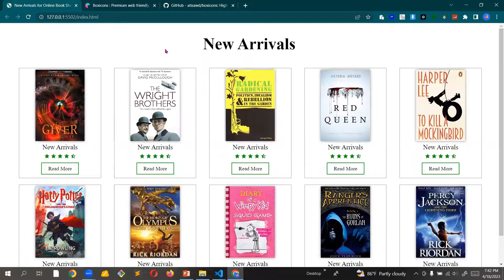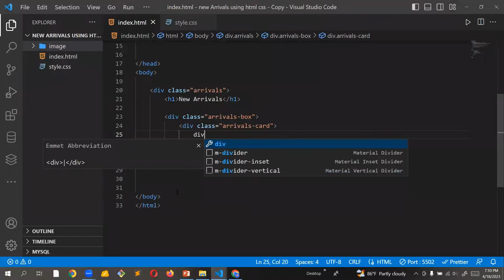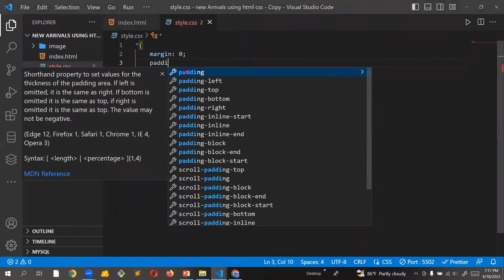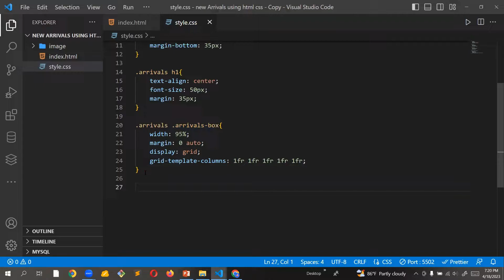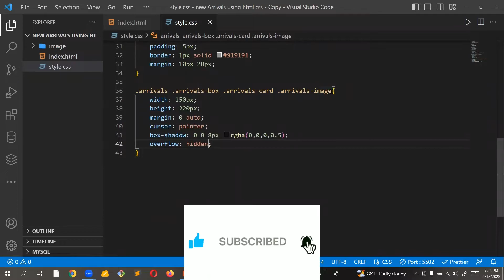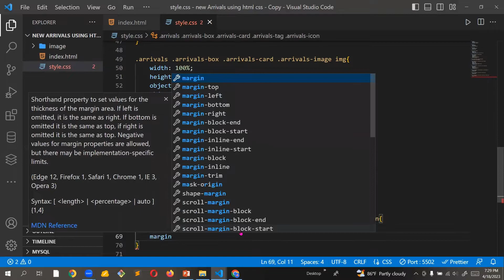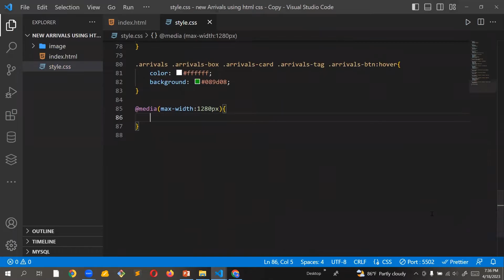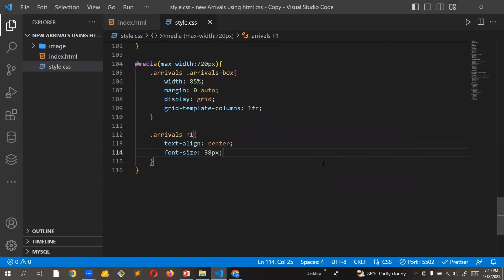Responsive New Arrivals In Online Book Shop Part | HTML CSS - Step By Step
How to make Responsive New Arrivals In Online Book Shop Part | HTML CSS - Step By Step